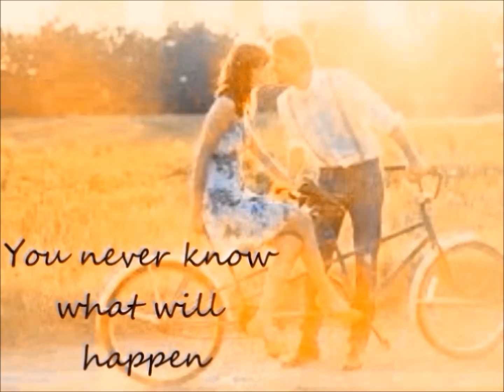Fearless- Zayn Malik Love Story Chapter 15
Eves POV
" Harry stop- please ahhh" I shriek as he tackles me and tickles my stomach. I throw the popcorn in my hand and it lands in his hair. He chuckles while getting off of me. I go and sit back down next to Zayn. Let me go back a week. The boys didnt make it as soloist but they were formed into a band with no name yet. Everything has been great because I am on break for school and Evan started early learning school. Zayn still doesnt know about Evan which is a problem. oh well.

I look around the room and smile. These guys are hiliroius and amazing. My eyes land on Niall who is staring at me. I try to read his expression but all I see is sadness and anger. Niall and me havent exactly been fighting but he ignores me. Ever since that morning he has been more distant. I look away and try to forget about it and focus my attention on the lame comedy. Zayn puts his arm around me causing me to smile but I try to hide it. Me and Zayn arent a couple yet and its killing me. Its my fault though because he asked me but I said I wanted to wait because there was a lot going on. Hes driving me wild though with little things he does like touching my thigh, talking real close to me or putting his arm around me. I dont know why I said I wanted to wait but I do regret it but Im afraid he will say no if I ask him. Then theres Harry; this amazing, cheeky and charming boy who never fails to make me smile. He playfully flirts with me but its nothing serious. He is one of my best guy friends but Zayn doesnt think so. Everytime me and Harry touch or make a joke Zayn tenses up and snaps at me.

The movie ends and Zayn, Liam, Harry and Lou go to bring the glasses and bowls down to the mansion kitchen. Its me and Niall just sitting here quietly. I decide to go and sit by him. " Niall please dont ignore me" I say pleading. He looks at me but looks away " Im not" he says defensivly. " Niall, dont lie you havent talked to me since last week. You never text me back or even smile at my jokes. I just want my bestfriend back" I say with a pout. He smiles next to me and hugs me  " I will talk to you again on one condition" he says with a evil look. " anything" I say and he smiles. " You have to cook me anything I want for a wholeee day" he says smirking and I laugh. " thats it?" He nods and I hug him again. " I love you Nialler" I say happy that hes my bestfriend again.

Niall POV
When she says I love you Nialler it makes me happy. Even though I know she doesnt mean it like that I still have a bit of hope. Whatever happens Im here for her.

Zayns POV
Eve and Niall come down into the kicthen with their arms around each other smiling.
 " Were besties again!!!." Eve says smiling. Everyone cheers and they bow. We finish cleaning and decide to go swimming in the pool out back. Eve runs up stairs to find something and Harry goes to get his swimtrunks which are also upstairs. After a few minutes they dont come down so I go up. I hear giggling coming from my room which Eve is changing in. I go in and shes standing there in a bra and panties and Harrys tickling her. I go off on both of them. " In my own room Eve? wow why not just do it on my bed. Sorry that I interupted something. You know what I have been trying to show you I love you and I thought you noticed me but I guess you have been fooling around with Harry. I thought you were special but turns out your just another one of Harrys sluts." I am seething anger and I see the hurt in her eyes. " Zayn please we are- " she begs but I shake my head and slam the door. I run down the stairs and outside. The boys shout behind me but i ignore them. I dont know where Im going but Im certainly not staying there watching Harry flirt with Eve. As I drive only one thought runs through my head  'shes never gonna forgive me'.

1. Did Zayn overeact???
2. whos side do you take; Eve or zayn??
3. what do you think will happen???